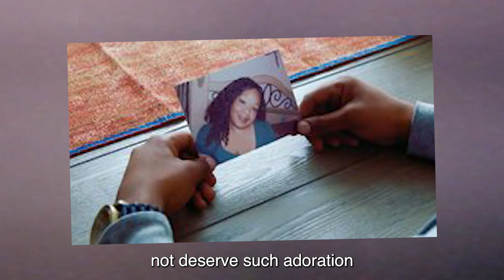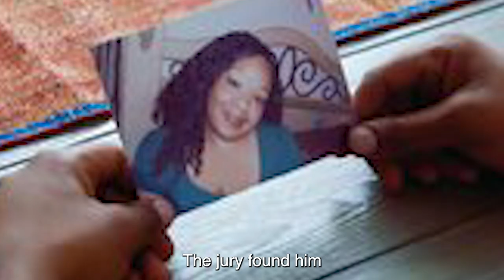The Last Days of Gary Green Before Death Row Execution (footage)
The Last Days of Gary Green Before Death Row Execution